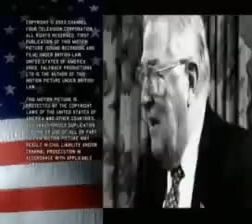Ali-G...Interview with Richard Thornburgh about Legal Issues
So just who is Ali G, and how did he get on TV? In his own words: "Me woz born in da heart off da Staines ghetto. I has lived wiv me Nan in Staines at 37 Cherry Blossom Close from da day me woz born, coz wiv both me parents havin been smoked, dere werent no one else around to look afta her. Me has been carin for her ever since. Me woz failed by da skool system and hated every minute me spent in da classroom. In fact added together, dat time woz probly da most borin 3 hours of me life - altho me do still go to a skool re-union every second Monday at Staines Job Centre... As well as bein unemployed - i iz also got a lot off well important careers. As head of Da West Staines Massive, me control da most peace lovin and violent gang in da hole of Barkshire. Afta happearin on some crap programme dat woz on at 11 a clock or somefin, it werent long before me ad me own show. Dis meant me was able to take a in depf look at a lot off serious issues. I iz now easily da most respekted face on Brittish telly and it iz probably only a matter off time before me get offered me own slot on Channel Michelinazo - or hopefully even cable..."